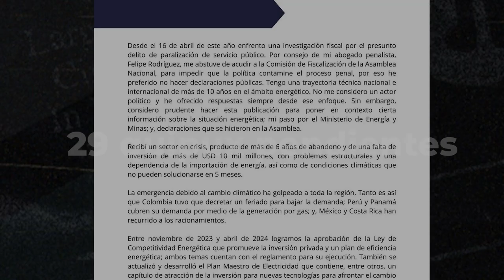La desapercibida reaparición de Andrea Arrobo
Probablemente no lo sepas; pero, Andrea Arrobo, la exministra de Energía ya rompió el silencio. Lo hizo después de que en la Asamblea se hable del presupuesto ejecutado por esta cartera de Estado. Aquí los detalles.